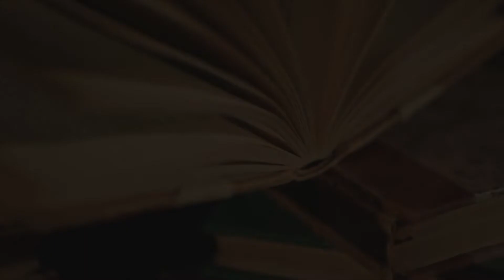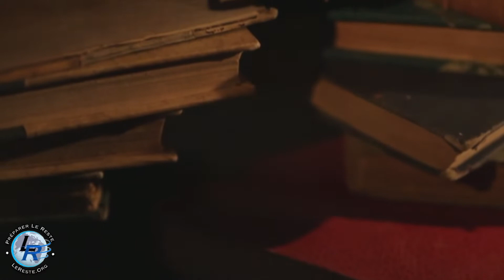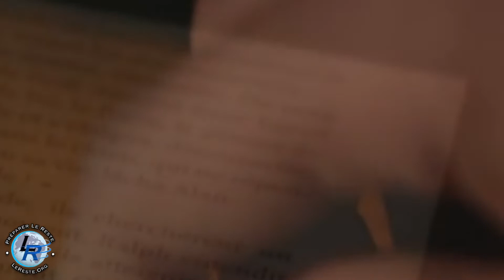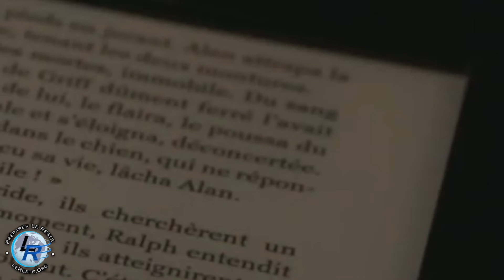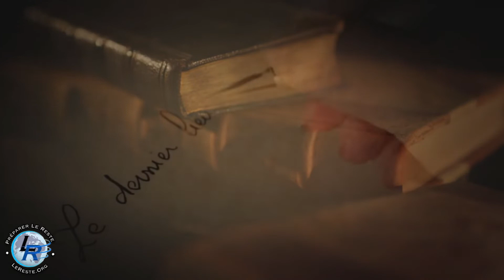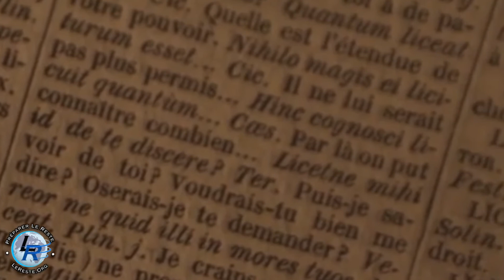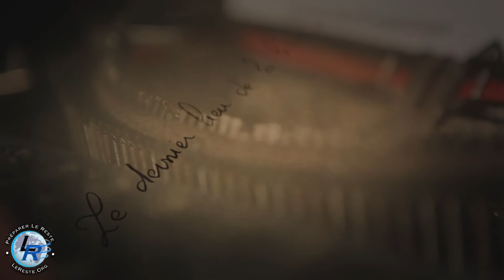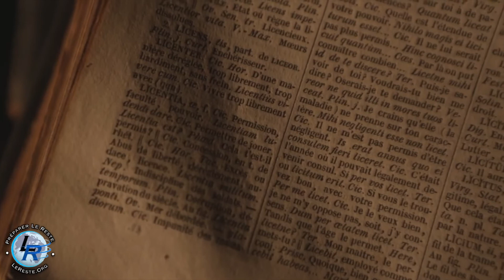Témoignages pour l'Eglise, vol. 1, Ellen White — Chapitre 79